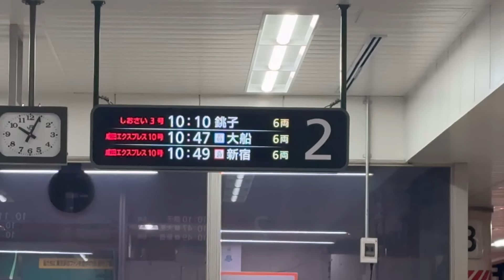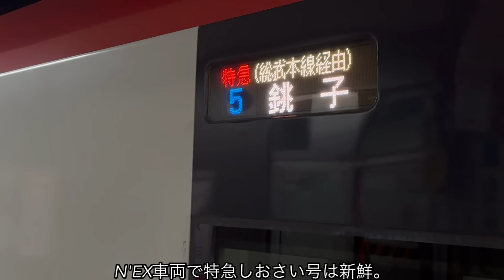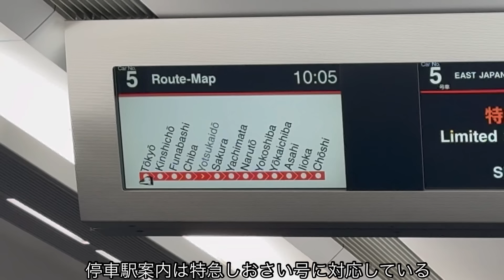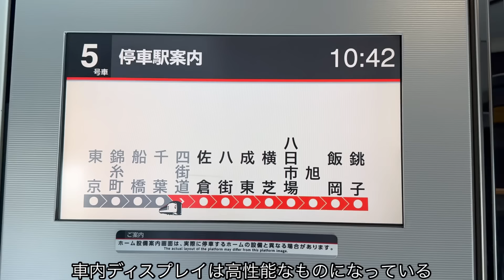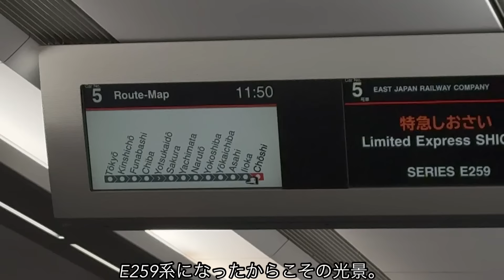【北総地域を掌握⁉︎】N'EXで走る特急しおさい号に乗ってみた